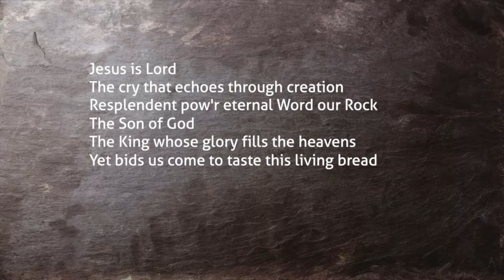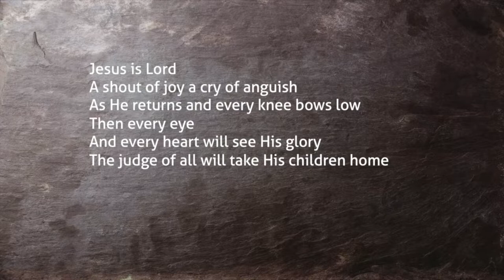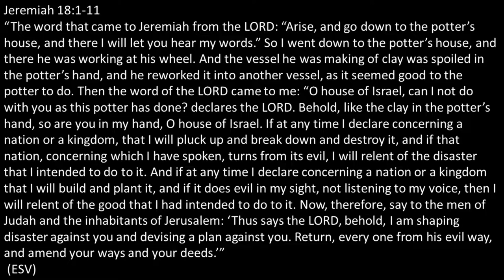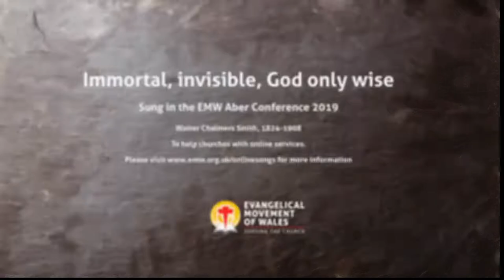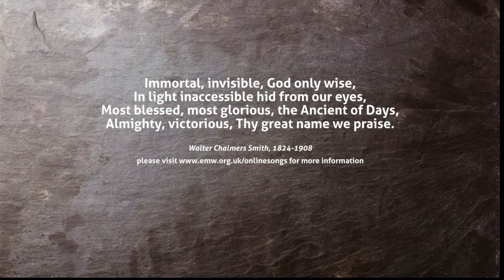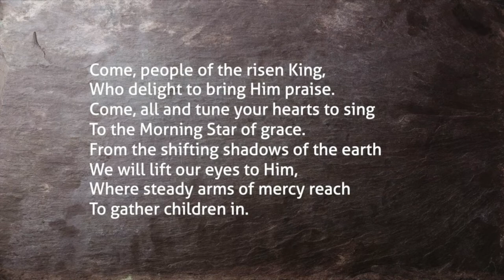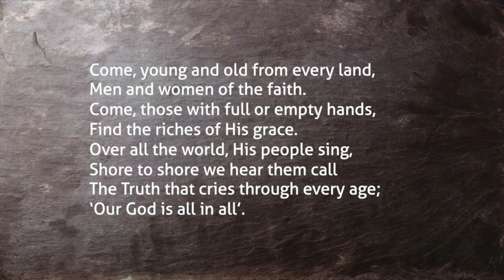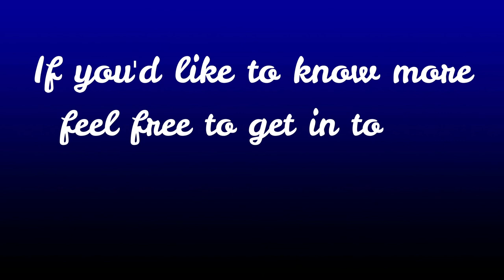Sunday 28th August 2022 - Our God like a Potter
Jeremiah Chapter 18 v1-11. God uses the local potter to illustrate the relationship He has with His people.

Hymns
Jesus is Lord (The cry that echoes)